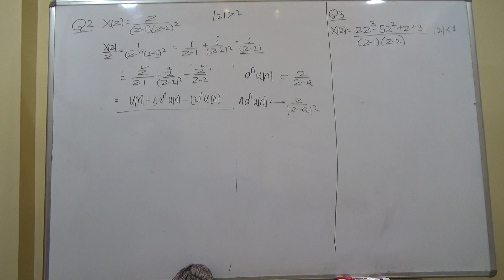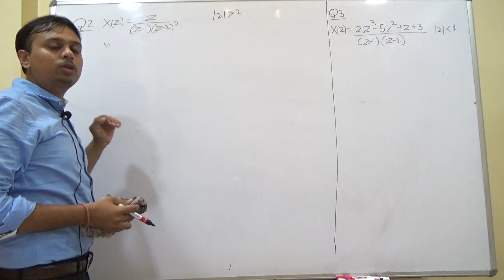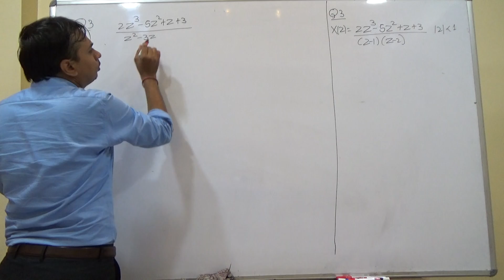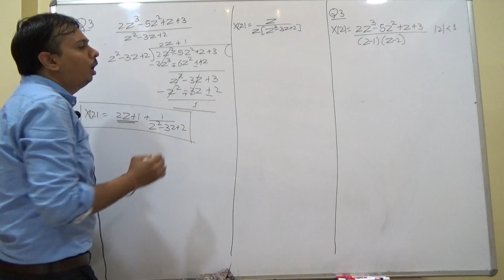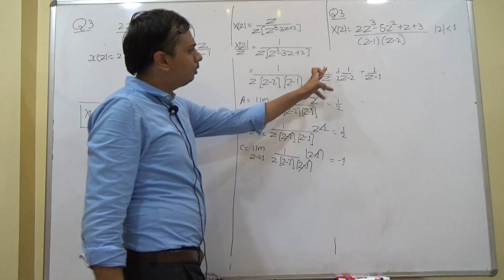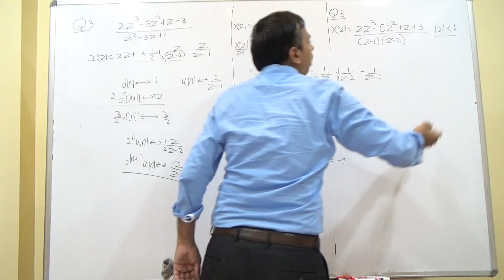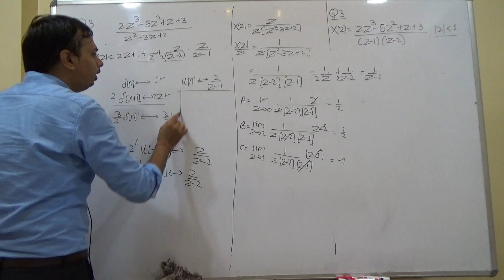Inverse Z taransform 3